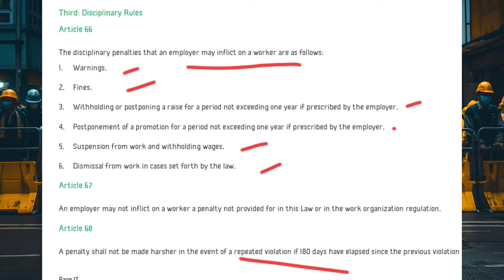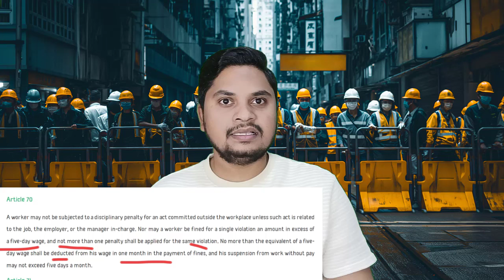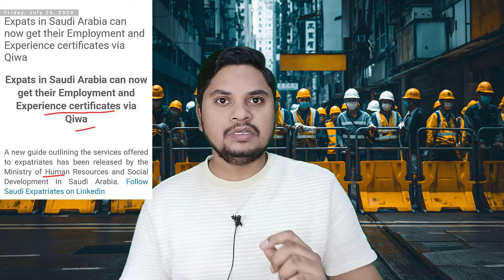सऊदी मे कंपनी कफील को मिला सैलरी काटने का अधिकार | Saudi Labor Law Article 66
New Saudi Arabia Labor Law Article 66 For Expatriates Worker Latest Updates And Worker Experience Certificate Download from Qiwa Platform News